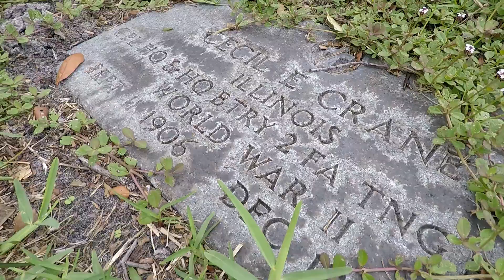HONORING OUR FALLEN HERO'S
JOIN ME FOR A FEW MOMENTS AS I HONOR OUR FALLEN HERO'S